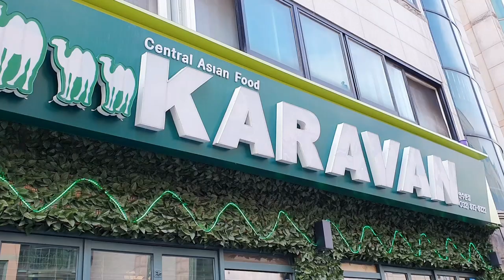Koreans Try Kazakh Food - Beshbarmak, Lamb Shashlik, Samsa, Uighur Lagman / Hoontamin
A traditional Kazakhstan food 'Beshbarmak', Uighur Lagman, and lamb Shashlik. Samsa with lamb, and tea are added there. Koreans Hoon and Cormie, their experience and reaction to those Kazakhstan dishes, and the stories each food has.

※ Spanish, Portuguese, German, Russian, French, Vietnamese, Indonesian, Turkish, Thai, Arabian : 10 languages subtitles are available! For these subtitles, click CC button - 'setting' on PC / 3 dots on mobile - please!

※ Korean and English subtitles are supported in video.

& You can participate in adding and modifying subtitles!